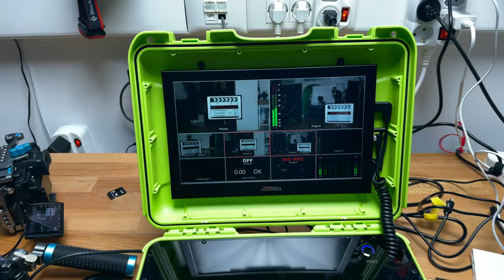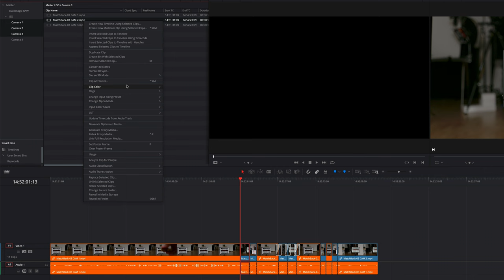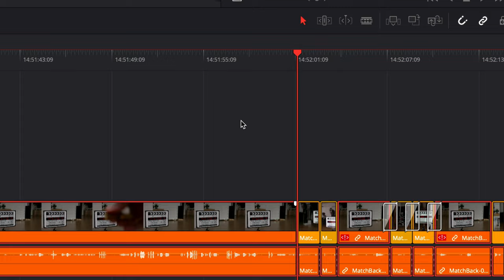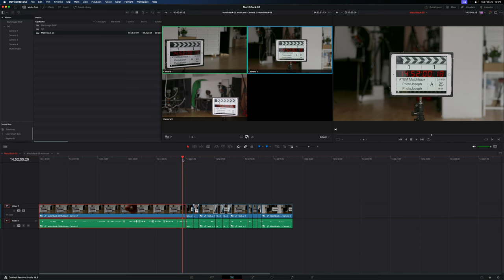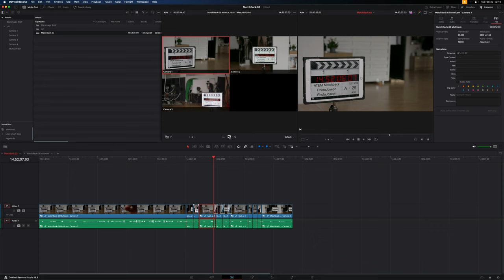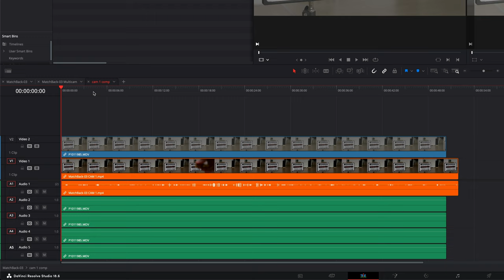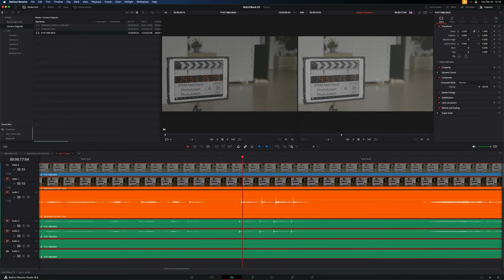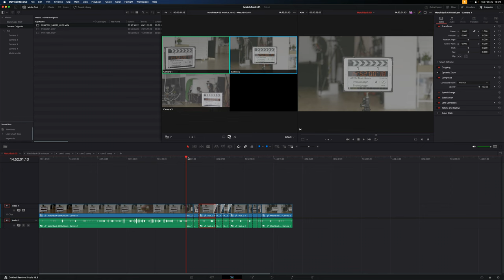the MOST IMPORTANT ATEM VIDEO you'll watch… how to use ANY camera original in ATEM ISO re-edits!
This is real. We've found a way to replace the 1080p ISO clips from ATEM Mini/Extreme Pro ISO's DaVinci Resolve project files with the camera original clips -- from ANY camera. Don't use Blackmagic cameras? No problem. This is no longer a limitation. You can now re-edit your live shows at the highest quality and resolution that your cameras can record. SEE THE PINNED COMMENT -- I FIGURED OUT A WAY TO MAKE THIS EVEN EASIER!!

🔴 ATEM Mini Pro ISO
🔴 ATEM Mini Extreme ISO
🟢 The ATEM case

There's a complete text version of these steps with screenshots

CHAPTERS
00:00 What we're doing…
2:27 How to set prepare your live show
3:01 A really great audio cue tool
4:03 Step 1 -- Turning your flat project into multicam
7:59 Step 2 -- Replacing ATEM's 1080p with ANY camera originals

- PhotoJoseph

SyncID MB01RJURO9XAQ4E